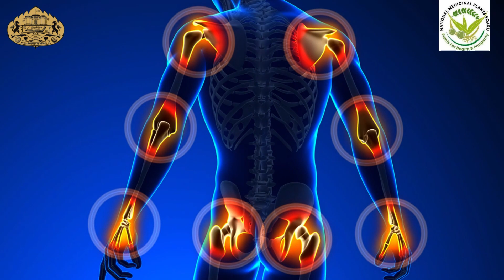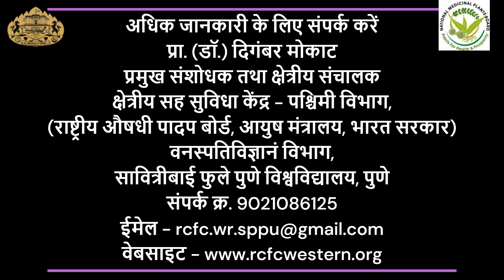Drug for Vata - Sahchar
Drug for Keshranjan - Sahchar / Katekoranti